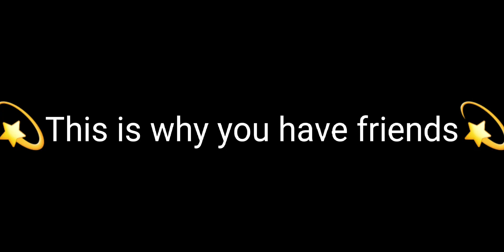There's always that person🤗